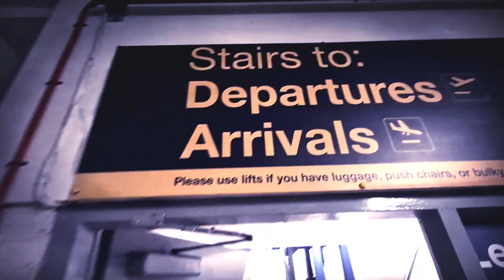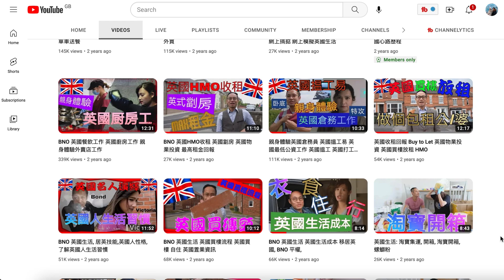回流成為潮流？我哋有諗過回流? 回去或留下都需要勇氣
在英國生活得唔開心，壓力大，何必免強留下來? 去或留點抉擇?